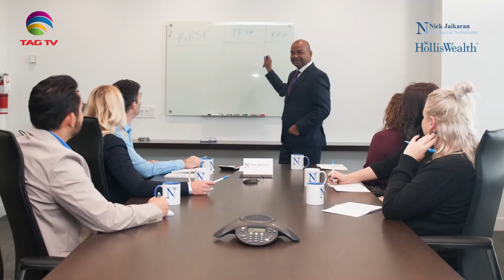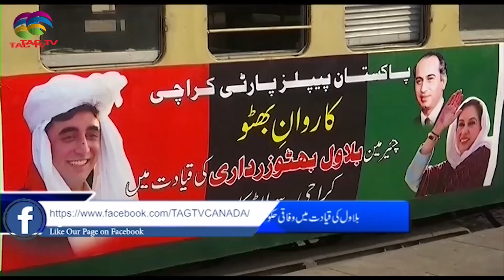Nawaz Sharif Case, PPP Train March, Hindu Girls, MQM Discussion in Bilatakalluf @TAG TV